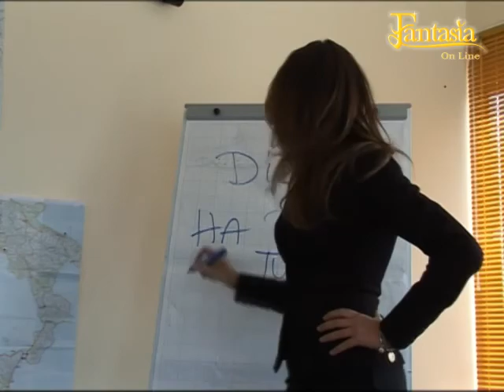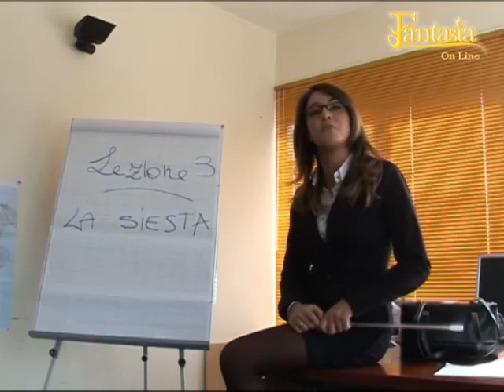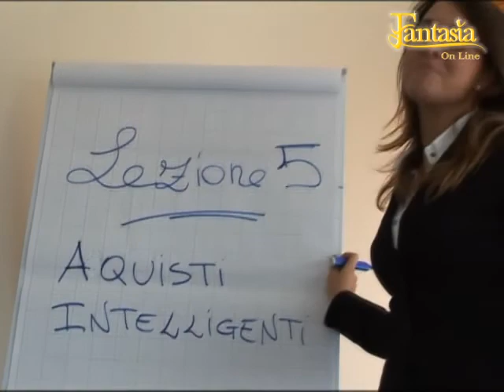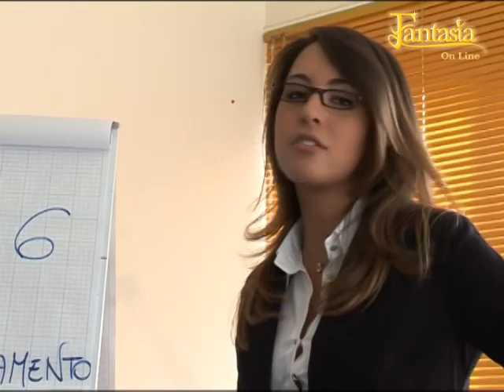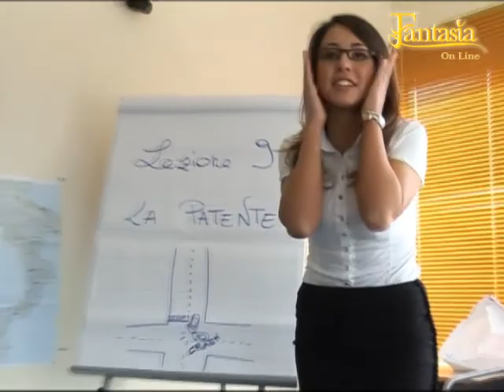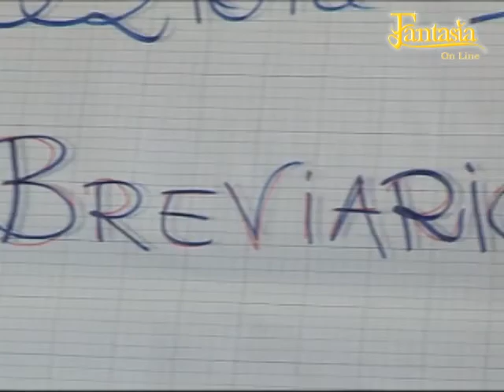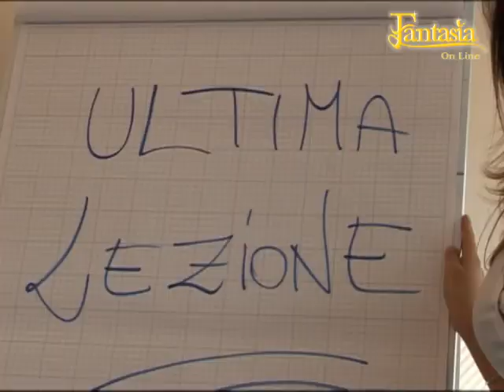DIALETTI: a lezione da "Fantasia online!"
Fantasia, dal 19 settembre ogni venerdi in prima serata su canale 5, con Barbara D'Urso e Luca Laurenti,